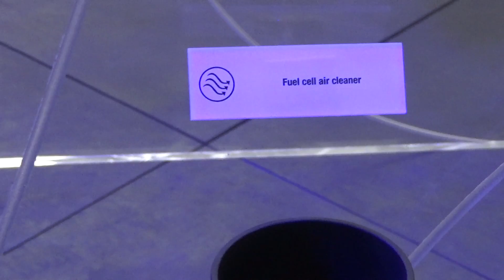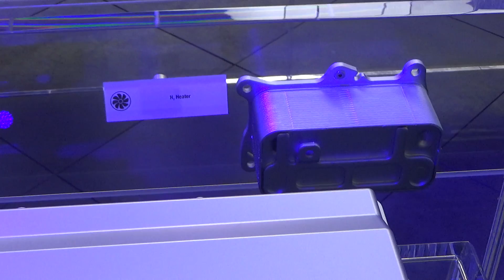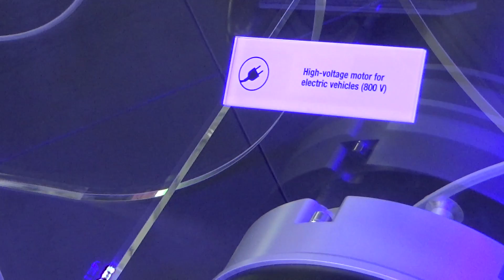MAHLE Demo Truck (2019) Exterior and Interior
2019 MAHLE Demo Truck seen from outside and inside. MAHLE demonstration vehicle, showing different components.